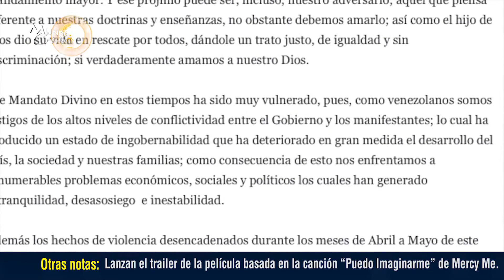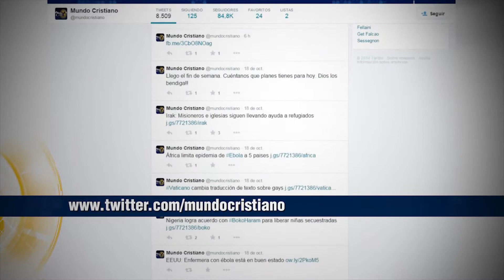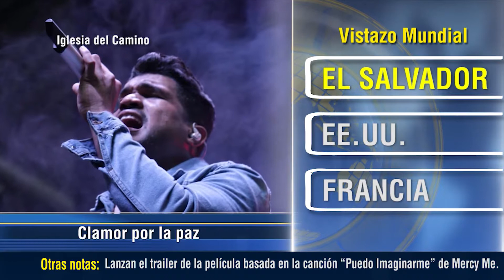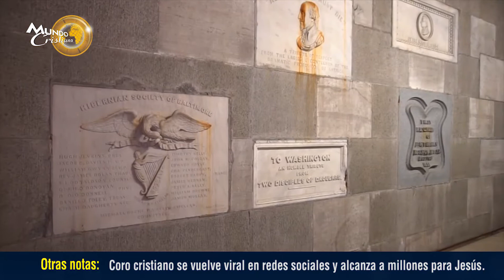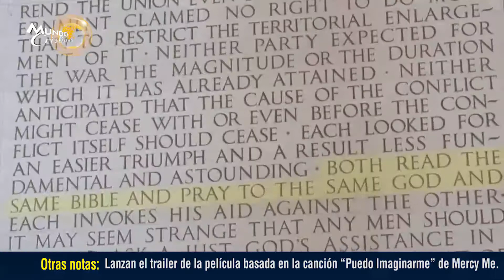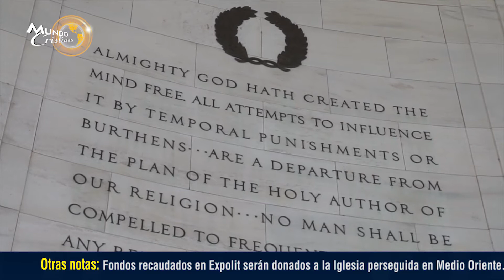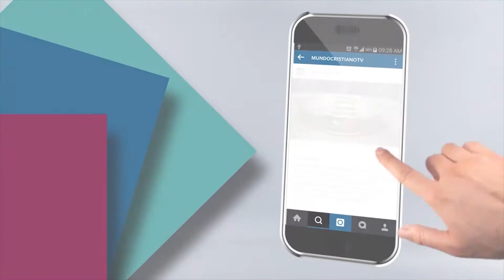Mundo Cristiano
Mientras el gobierno y la oposiciòn de Venezuela miden fuerzas en las urnas, la iglesia clama a Dios por cambio en el país.